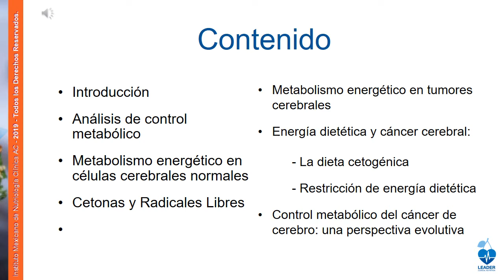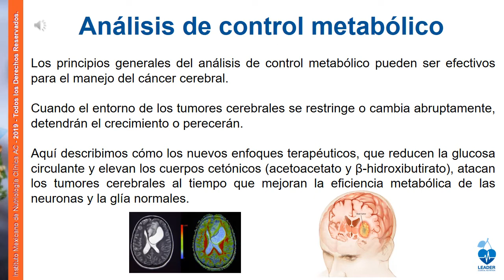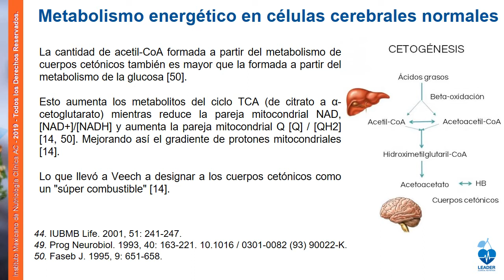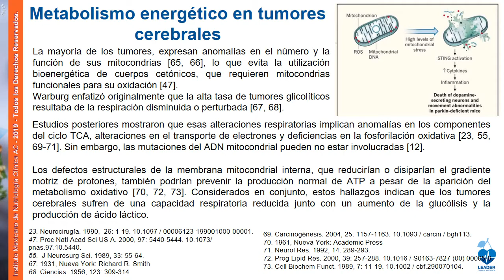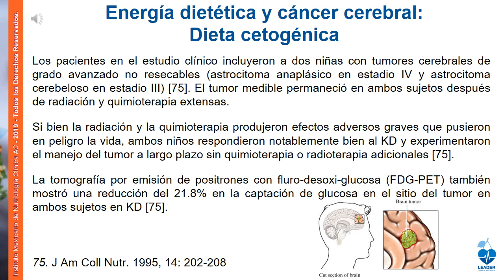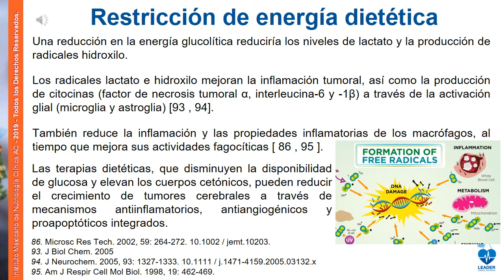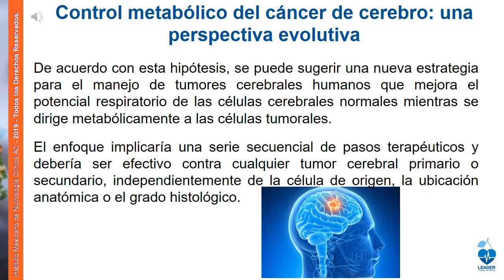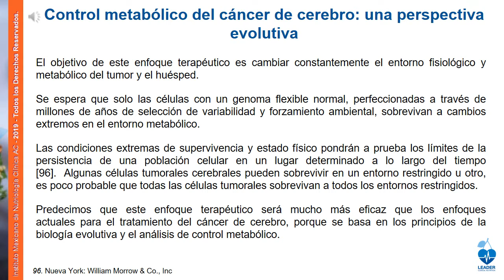Targeting energy metabolism in brain cancer: review and hypothesis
Deyannira Otero Moreno. Certificada en dieta cetogénica.